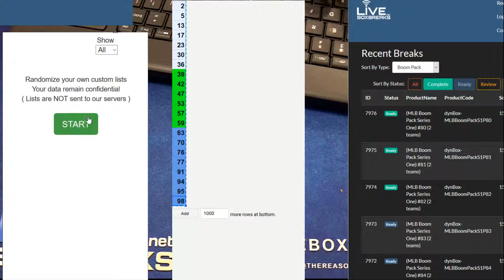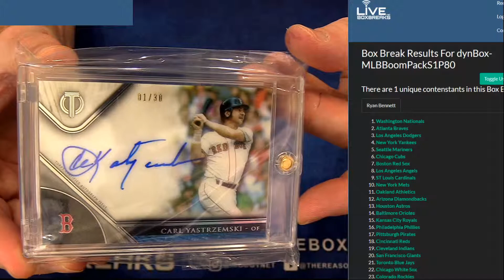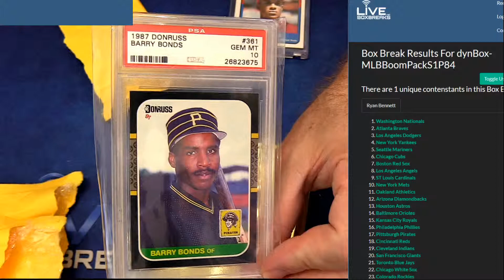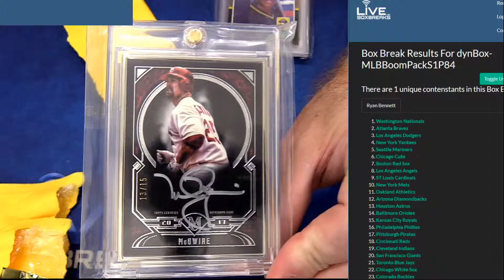MLB Booms LBB